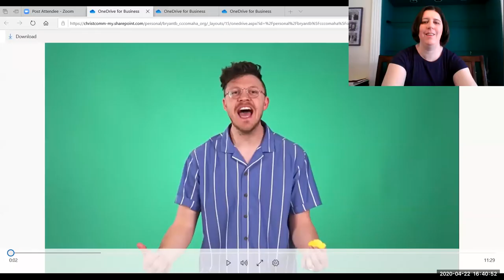Easternamelabelled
Christ Community Church Student Deaf Ministry (out of Omaha, NE)
Interpreted "Easter service" - Posted late due to technical difficulties